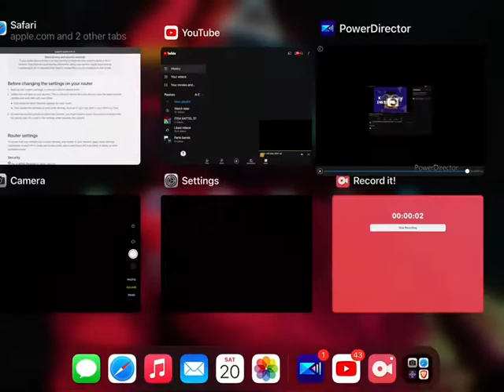Sparta remix Klasky cheapo perwiew￼